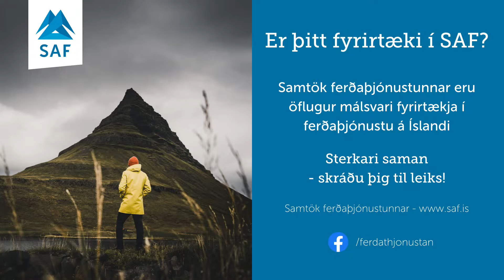Samtal við stjórnmálin - Þorgerður Katrín Gunnarsdóttir, Viðreisn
Á miðvikudagsmorgnum fram til páska munu SAF bjóða til sín leiðtogum og fulltrúum stjórnmálaflokkanna til að ræða um stöðu og horfur í ferðaþjónustu. Segja má að með þáttunum sé kosningabaráttan fyrir Alþingiskosningarnar í september formlega ræst, en þeim verður streymt samtímis á facebook síðu SAF og á Vísi.is.

Fólk í ferðaþjónustu hefur brennandi áhuga á að heyra afstöðu einstakra stjórnmálaflokka og stjórnmálamanna til atvinnugreinarinnar. Í þáttunum verður reynt að leiða fram þá sýn sem flokkarnir hafa gagnvart viðspyrnu og framtíð atvinnugreinarinnar og efnahagslífsins inn í næstu mánuði og næsta kjörtímabil. Hvernig sjá þau framtíð greinarinnar fyrir sér? Hvernig ætla þau að styðja við endurreisn hennar og hvaða breytingar þarf að gera á rekstrarumhverfinu? Hvert verður hlutverk ferðaþjónustu í verðmætasköpun og gjaldeyrisöflun á næstu árum og áratugum?

Það er Þorgerður Katrín Gunnarsdóttir formaður Viðreisnar sem er gestur SAF í fyrsta þættinum að morgni 17. febrúar, kl. 9.15.